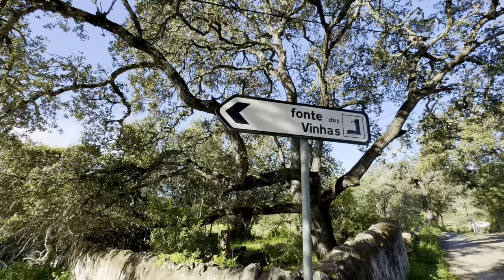Mar 17, 2024: Changes on my YouTube channel / Nature walk into Fonte Benémola National Park 🌺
Bom Dia my dear friends
Today I want to announce a few important changes to my YouTube channel. In summary, there will be more restricted and private content, but some videos will still be freely accessible. Please take your time to listen to my intro explaining everything in more detail.
It’s wonderful springtime here at the Algarve! 🪻🌺🌼🌿 therefore, I will take you on a Nature walk through the color and beautiful Fonte Benémola Nature Reserve. We walk together a part of the Via Algarviana and the Seven Fountains hiking trail. You will learn a few surprises that Mother Nature has developed over many years to enjoy 😉
Sunny ☀️ greetings from the beautiful Algarve
Ralph